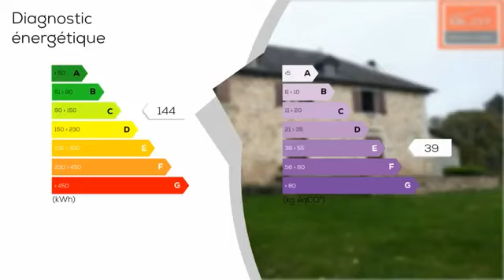Charmante maison en pierres de 150 m2 avec piscine et jardi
Les Agences BLOT RESEAU IMMO vous proposent sur la commune de Condat en Combraille cette charmante maison de 150 m2 sur plus de 800 m2 de jardin. Composée de 3 chambres , d'une pièce de vie de 32 m2, d'un salon, d'un bureau et de 2 salles d'eau. Elle dispose également d'une cave enterrée et d'un garage. Vous profiterez d'une piscine en état de marche. Située dans un hameau au calme avec une vue dégagée, à environ 45 minutes de Clermont-Ferrand. Prix : 150 000 EUR honoraires charges vendeur inclus. Pour plus de renseignements, contactez votre conseiller Mickael au 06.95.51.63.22. Tous nos biens sur www .blot-immo.com SARL CLERMONT SUD IMMOBILIER , 43 rue Fontgiève 63000 CLERMONT-FD, RCS no SIRET 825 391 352 siège social : Centre Commercial Le Chardonnet 63960 VEYRE MONTON. Gérant Monsieur Didier BLOT CP transaction CPI 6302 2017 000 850 Préfecture du Puy de Dôme

DPE : C
GES : E